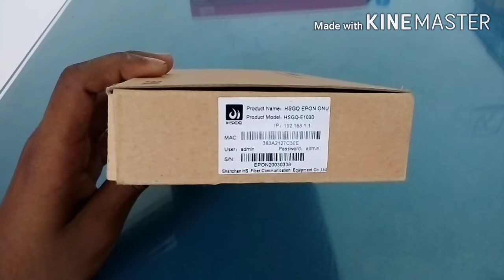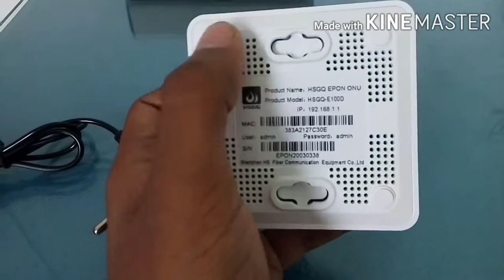Unboxing & review HSGQ mini onu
HSGQ EPON ONU
Model:HSGQ-E100D
MINI ONU
price in Bangladesh 1000/1100taka